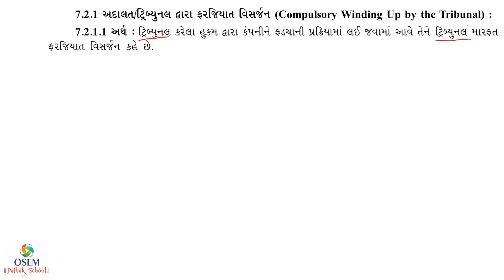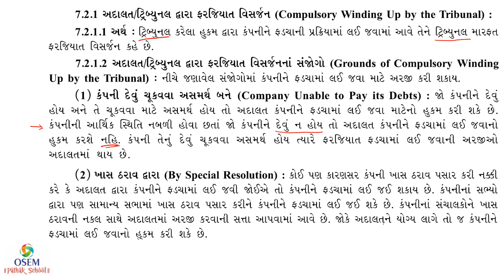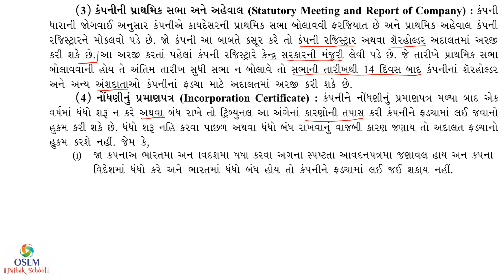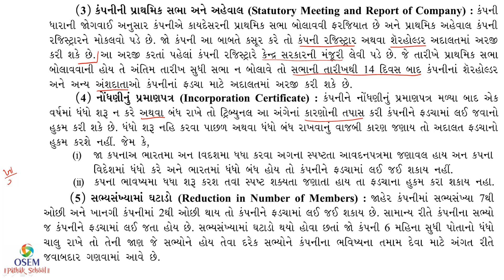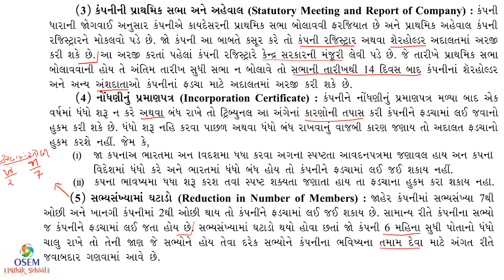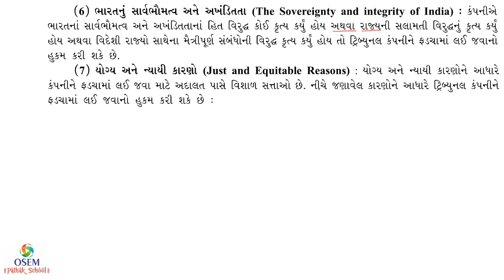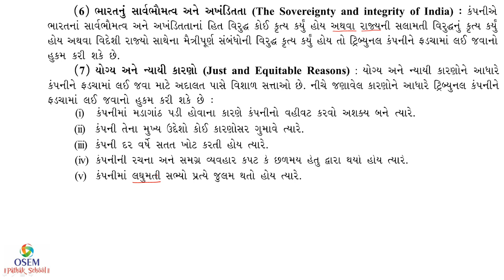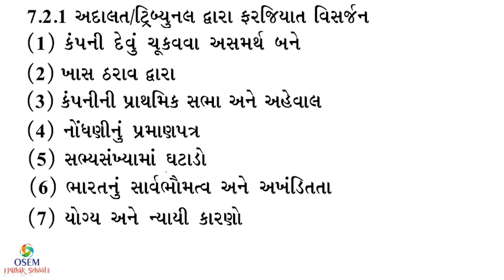12th Commerce : Gujarati Medium : SPCC : Ch 7 (Part-2) (2020)